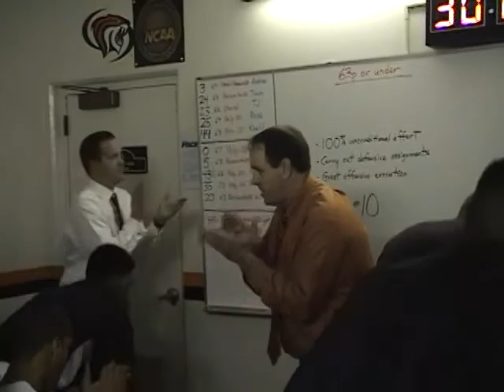Pacific Men's Basketball - Highlight Video 2013-14